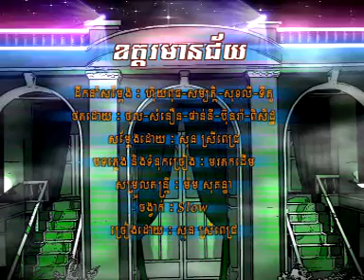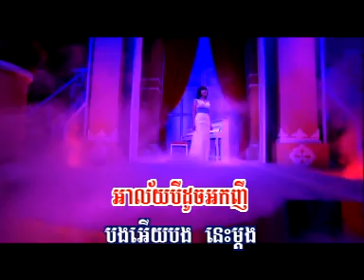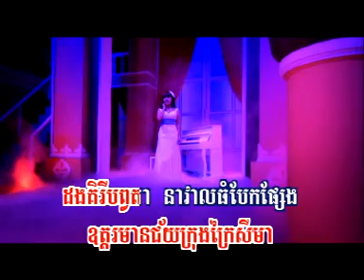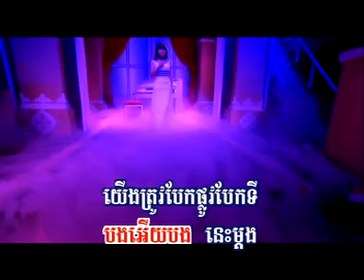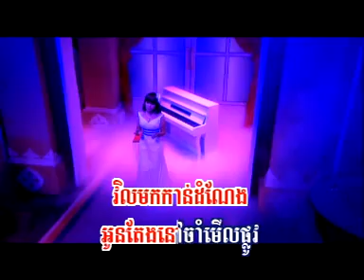RHM VCD Vol 179 - 11. Udor Mean Chey - Sun Sreypich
11 ឧត្តរមានជ័យ - សុន ស្រីពេជ្រ
01. Pros Kompoul Sne - Panha - Ratha - Bopreuk
02. Chamreang Somrab Oun - Preap Sovath
03. Rom Tang Yub Rom Tang Thngai - Rith - Saveth - Sineun
04. Kronhech Eilov - Ouk Sokun Kanha
05. Kondaeng Tbong Chhang - Nop Bayarith
06. Lourch Sne Lourch Tuk - Rin Saveth
07. Chet Del Srolanh - Meng KeoPichenda
08. Lus Lorng Krom Thorony - Rin Saveth
09. Bong Nov Sne Oun Doch Thngai Mun Te - Ouk Sokun Kanha
10. Thoub Bei Sor Sai - Rin Saveth
11. Udor Mean Chey - Sun Sreypich

sokun nisa
youtube preap sovath song
ouk sokun kanha biography
ouk sokun kanha new song 2013
ouk sokun kanha download
ouk sokun kanha song
ouk sokun kanha songsa leng leng
ouk sokun kanha wikipedia
Sokun Kanha New Songs 2013
Sokun Kanha New Songs
AOK Sokun Kanha New Picture
Sokun Kanha Facebook
Aok Sokunkanha
Ouk Sokun Kanha 2014
Ouk Sokun Kanha Music 2013
ouk sokun kanha picture
ouk sokun kanha new song 2014
ouk sokun kanha music feature audio
ouk sokun kanha 2010
ouk sokun kanha in usa
ouk sokun kanha profile
nop bayarith songs
nop bayarith and preap sovath
nop bayarith mp3
nop bayarith cambodia
nop bayarith biography
nop bayarith music
download nop bayarith songs
nop bayarith songs 2013
Nop Bayarith New Music 2013
Nop Bayarith New Song
Nop Bayarith VCD
nop bayarith collection
nop bayarith profile
nop bayarith facebook
nop bayarith new song 2013
nop bayarith new song mp3
nop bayarith mp3
nop bayarith new song 2012
nop bayarith old song
khmer music nop bayarith
nop bayarith news
nop bayarith 2009
khmer song nop bayarith
cambodian songs
khmer music
khmer karaoke
rhm production cd vol 476
rhm production vol 465
rhm production new album
rhm production cd vol 484
rhm production vol 468
rhm production website
rhm production vol 450
rhm production cd vol 485
RHM Production Cambodia
New Song RHM
Khmer RHM
RHM Song
RHM HDTV
RHM CD
VCD Khmer
rhm production cambodia
rhm production vol 414
rhm production khmer
rhm production logo
rhm production vol 181 video
rhm vol
RHM New Song
RHM New Album
Khmer Mix Music
The Muzik
Video KHmix
KHmix
meng keo pichenda wedding